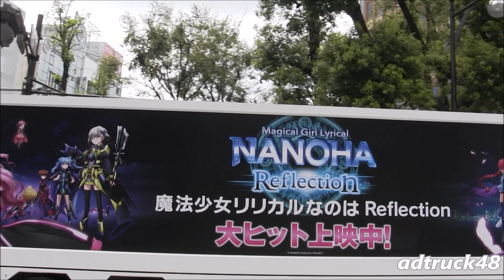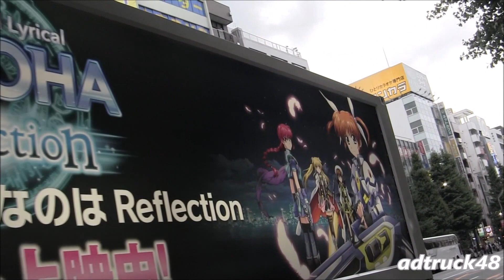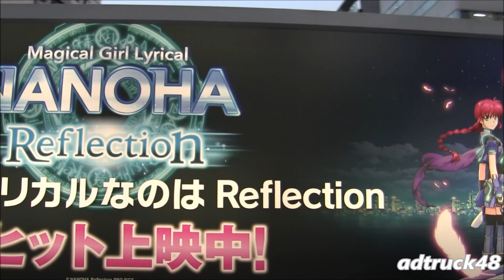PR走行最終日！「魔法少女リリカルなのはReflection」のアドトレーラー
池袋、秋葉原を走行する、7月22日公開！なのは劇場版3作目 「魔法少女リリカルなのはReflection」のアドトレーラー。